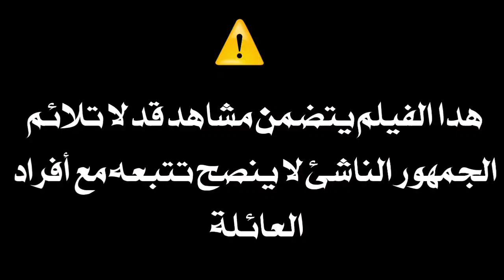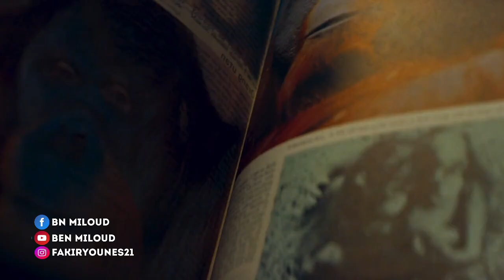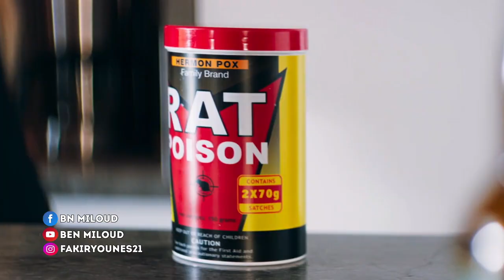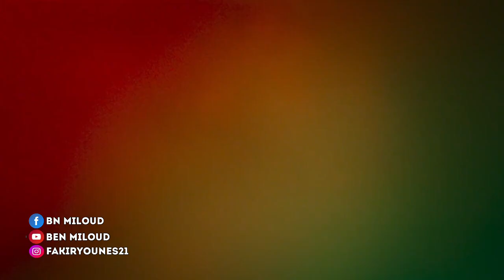كائن فضائي يعتدي علي بنات 🔞 The Seed